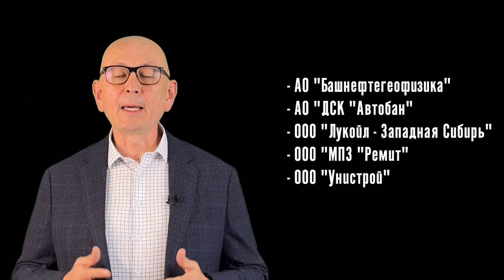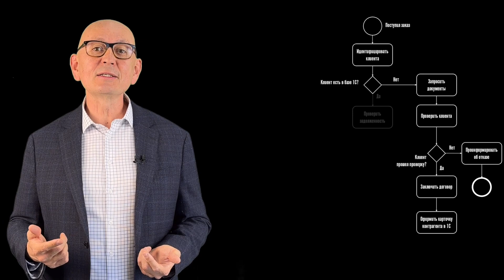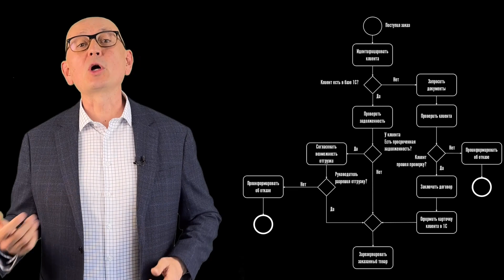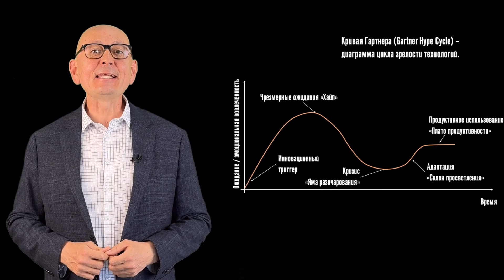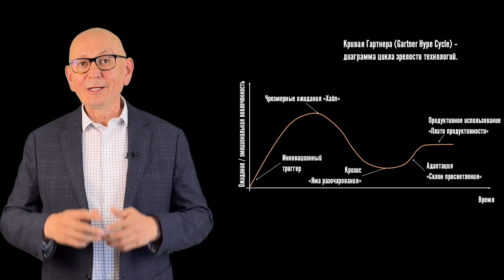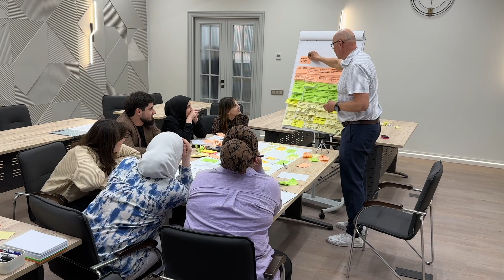Дневник проекта. Эпизод 8. "Яма разочарования"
День был посвящен работе с командами проектов. Мы прошлись по всем мероприятиям, вышли в Гемба, что понаблюдать за исследуемыми процессами.

Команды столкнулись со сложностями которые неизбежны на старте любого проекта.
И я обратил внимание на то, что у команд накопилась напряженность, неудовлетворенность ходом проекта.
Есть ряд причин, почему это происходи раз за разом.

Одной из них является избыточный оптимизм на старте проекта, такое явление имеет отдельное определение:
Ошибка планирования - когнитивное искажение, связанное с излишним оптимизмом планирования и недооценки времени и иных ресурсов для выполнения задачи.

Излишний позитивизм планирование проявляется в том, что когда мы начинаем что-то новое, мы искрене верим, что все будет быстро, что мы все сделаем легко не будет каких-то особых препятствий.

В жизни же, когда команды начали работать по проектам, они неизбежно столкнулись с различными сложностями которые связаны с отсутствие опыта, не выстроенными процессами управления проектами, нечеткой ролевой структурой и прочими факторами.
И это нормально, 80% проектов на старте сталкиваются со сложностями и отклонениями.

Total Productive Maintenance, Обучение на производстве, Производственный инструктаж, Шесть сигма, 6 сигма